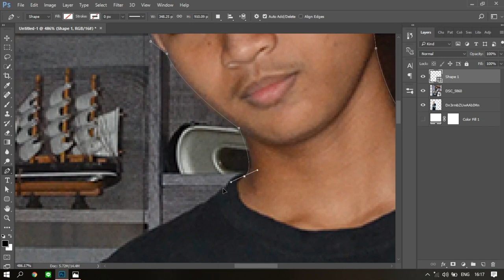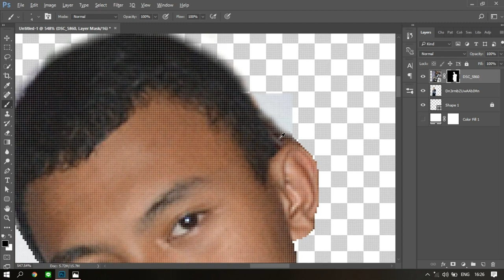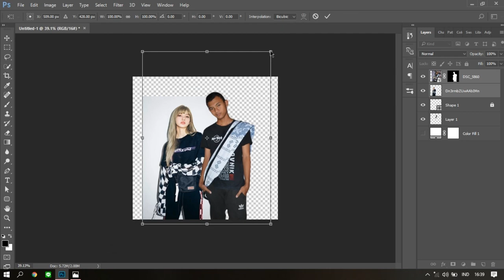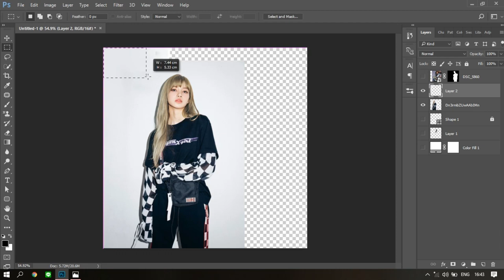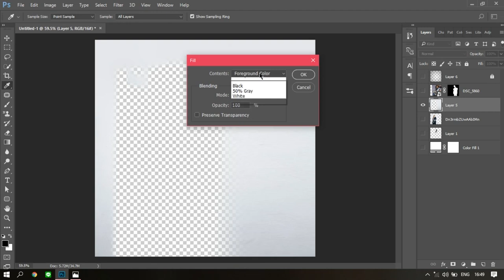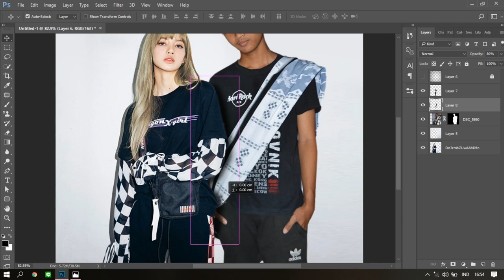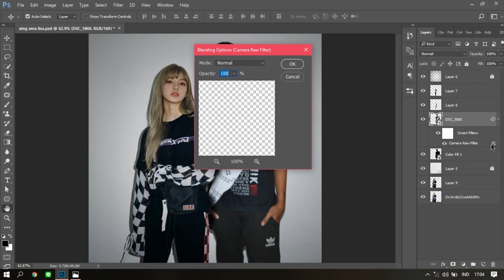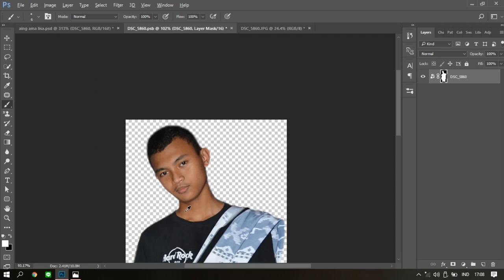[SpeedArtPhotoshop] - foto bareng lisa blackpink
Vidio ini dibuat dengan tujuan ingin bertemu lisa blackpink lewat dunia editing